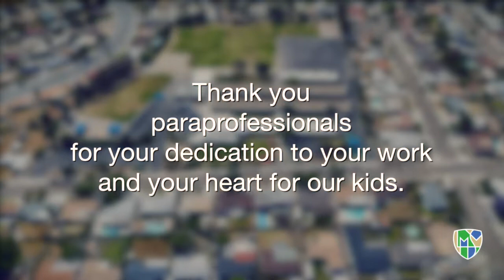Paraprofessionals with Heart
Enjoy this video about how paraprofessionals make a difference with heart in LMSV.